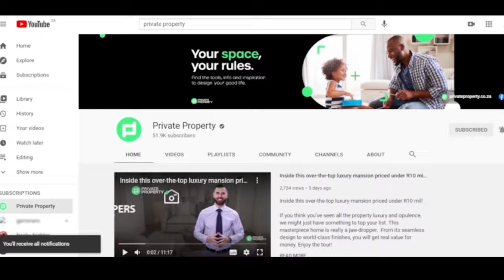Inside Tastefully Appointed Homes with Modern Finishes | North West Property Tours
Inside Tastefully Appointed Homes
with Modern Finishes
North West Property Tours

00:00 I 3 Bed House in Kosmos Ridge | R3,745,000 | $241,820,27us | South Africa | North-West

00:41 6 Bed House in Xanadu | R4,950,000 | $319,628,93us | South Africa | North-West

01:28 | 4 Bed House in Seasons Lifestyle Estate | R5,130,000| $331,251,80us | South Africa | North-West

02:05 | 4 Bed House in The Islands Estate| R4,995,000| $322,534,64us | South Africa | North-West

02:44 | 4 Bed House in Melodie | R3,500,000 | $226,000,25us | South Africa | North-West

03:16 | 4 Bed House in Xanadu | R 3,695,000 | $238,591,69us | South Africa | North-West

04:02 | 6 Bed House in Birdwood | R3,800,000 | $245,371,70us | South Africa | North-West

05:06 | 4 Bed House in Xanadu Eco Park | R 4,750,000 | $306,714,63us | South Africa | North-West

06:11 | 4 Bed House in Pecanwood| R3,800,000| $245,371,70us | South Africa | North-West

07:15 | 5 Bed House in Xanadu | R6,500,000| $46,433,88us | South Africa | North-West